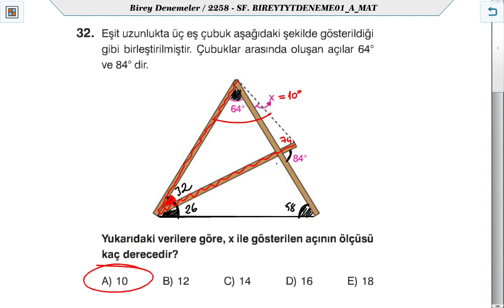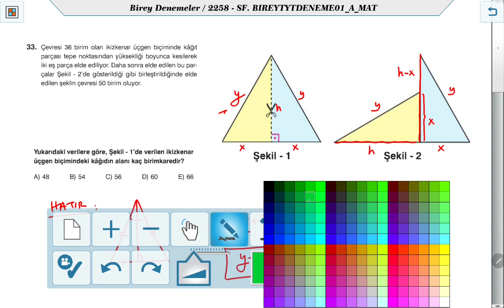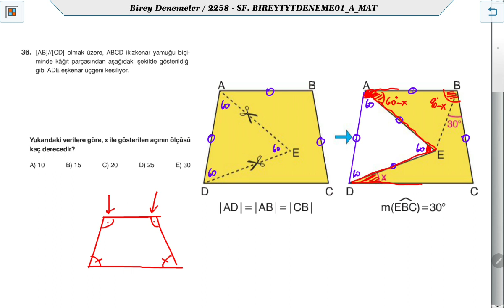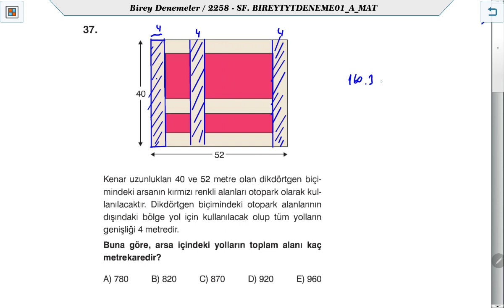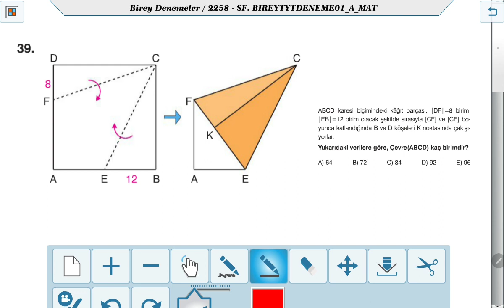BİREY YAYINLARI TYT-1 DENEME GEOMETRİ ÇÖZÜMLERİ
Birey Eğitim Kurumlarında Yapılan TYT-1 Deneme GEOMETRİ Çözümleri